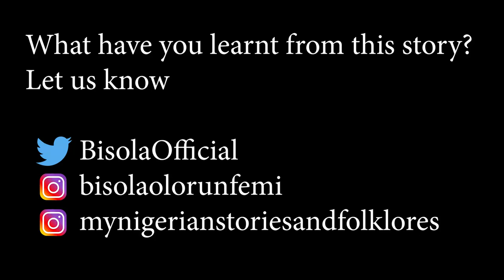Why Gorilla Almost look Human /Mynigerianfolktales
Watch this interesting story of how the gorilla almost turned human and why he wasn't able to completely transform.
Please help to make this video trend by sharing with family and friends.